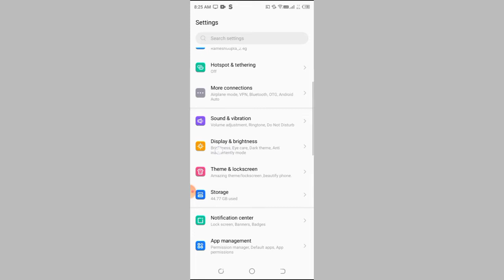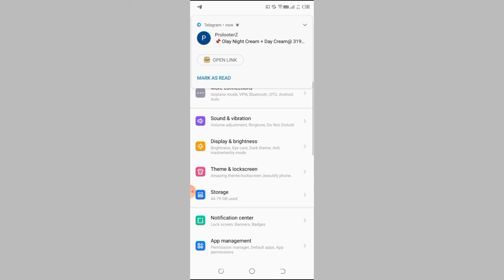How to increase screen timeout in Tecno spark 8 pro, display setting